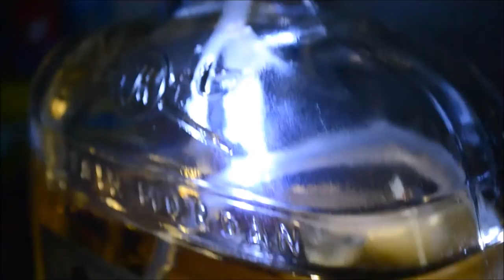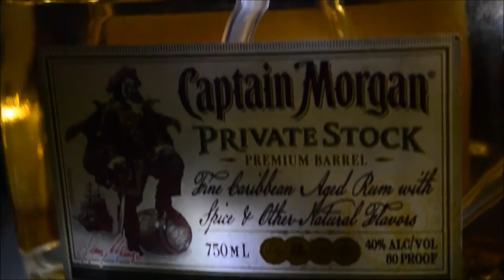DIY Captain Morgan Lamp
If you want to get updated on this, and participate in possible Q&A's and other stuff, make sure to like my FaceBook page!

Instagram. I have no clue what to do but I'm doing it!